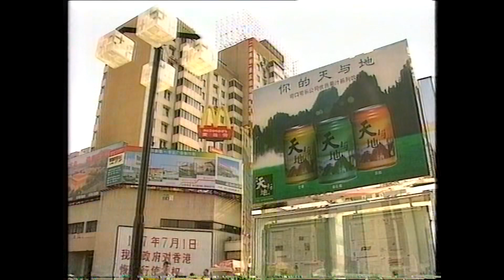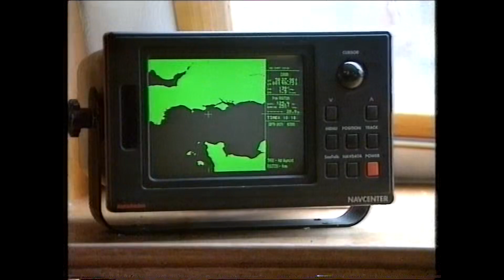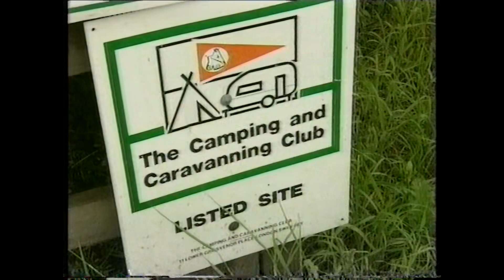BBC One O'clock News 30th June 1997 (incomplete)